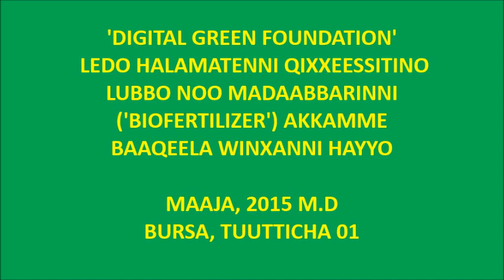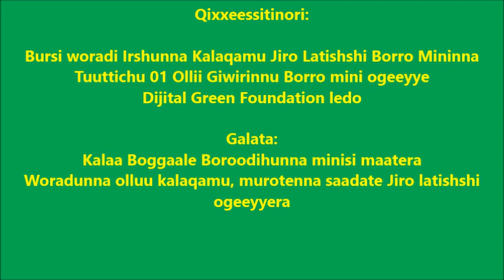Bursa Faba bean _ Biofertilizer Treatment